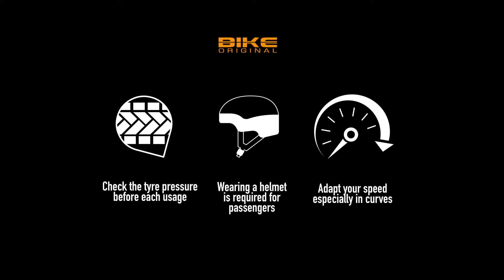Bike Original - Children trailer